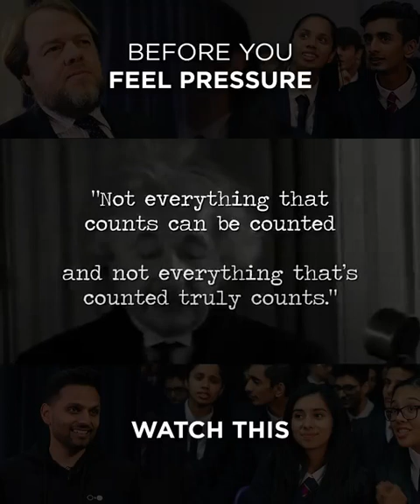Nothing is late in life